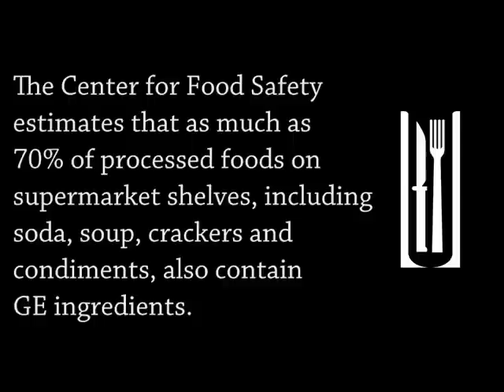The Knife and Fork Show -- Season 1 Episode 2 -- Biotechnology on the Defensive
reporter Steve Clapp joins editor Jason Huffman to talk about the latest happenings in biotechnology, including BIO's big annual meeting, in Boston, and an attempt to get GE labeling in California that could have big implications for the rest of the food industry.